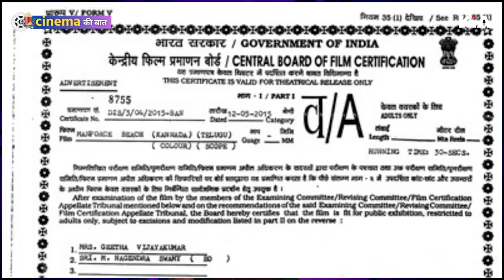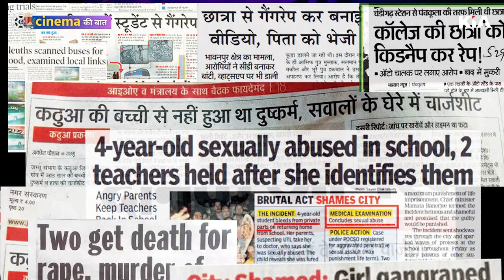सेंसर बोर्ड ने OMG-2 Film को Review कमेटी को भेजा | Censor Board on OMG-2 | KIA NEWS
Thanks🙏

Editor in Chief: Gaurav Chauhan
News Editor: Shailesh Jha
CEO: Divyanshu Kulshrestha